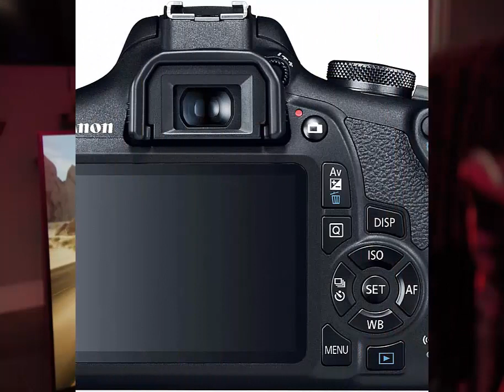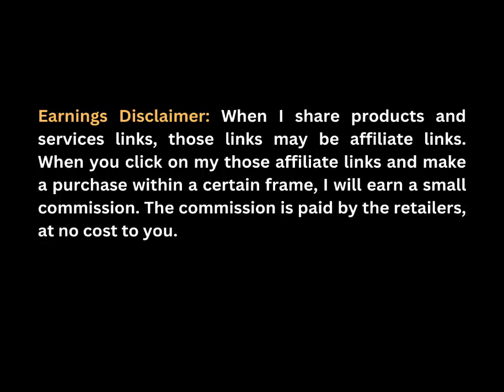Canon eos rebel t7 dslr camera review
Canon EOS Rebel T7 DSLR Camera|2 Lens Kit with EF18-55mm + EF 75-300mm Lens, Black.
Product Link In The Comment Box.